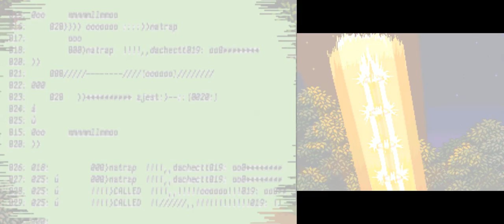Digimon Story Lost Evolution (NDS): 1 - Fogos de artificio/ Uno Dos Tres e Agumon/ O mundo digital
Digimon Story: Lost Evolution [a] é um videogame RPG publicado pela Bandai Namco Games para o Nintendo DS . É o terceiro jogo da série Digimon Story , parte da grandefranquia Digimon . O título foi lançado exclusivamente no Japão em 1º de julho de 2010.
Os jogadores assumem o papel de Shu (シュウ) ou Kizuna (キズナ) , homens e mulheres japoneses da quinta série, respectivamente, que acabaram de se mudar para um novo distrito. [1] Depois de testemunharem um objeto luminoso caindo nas montanhas durante uma cerimônia de fogos de artifício, eles são transportados para o Mundo Digital, onde encontram seus parceiros Digimon. Eles se juntam aos colegas de classe Hiroyuki (ヒロユキ) , um curioso encrenqueiro, e Asuka (アスカ) , uma irmã mais velha e carinhosa, junto com a irmã mais nova de segunda série de Hiroyuki, Yui (ユイ) e seu amigo, um aluno da primeira série chamado Takuto. (タクト) . [2] Juntos, eles devem ajudar seus companheiros Digimon enquanto frustram um grupo de vilões chamados Uno, Dos e Tres.